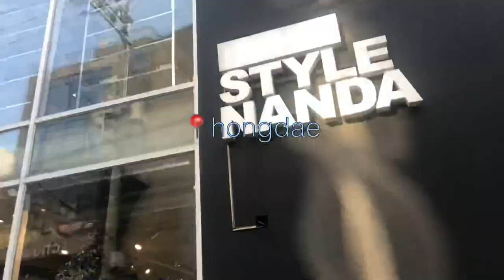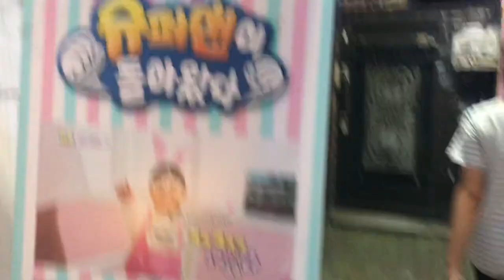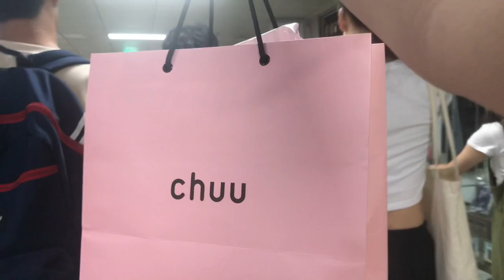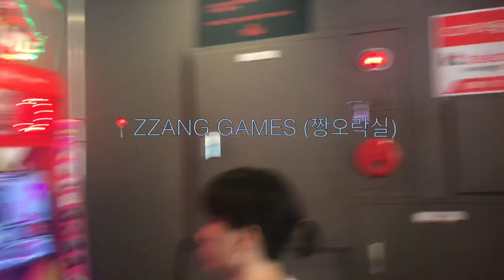KOREA VLOG 6🇰🇷 | SEOUL! BUNNY CAFE🐇, HAN RIVER, + MORE💕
4 months later. LMAOAOAO